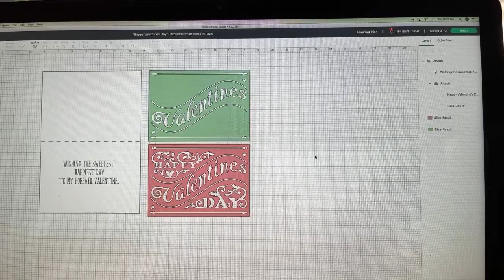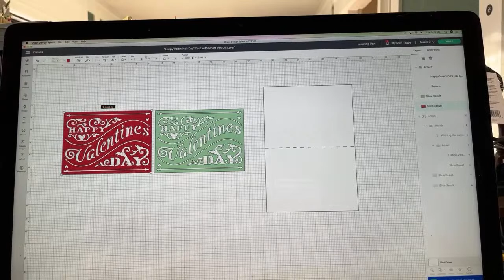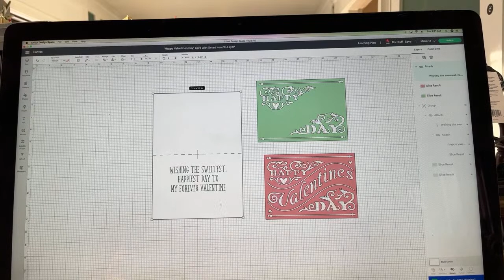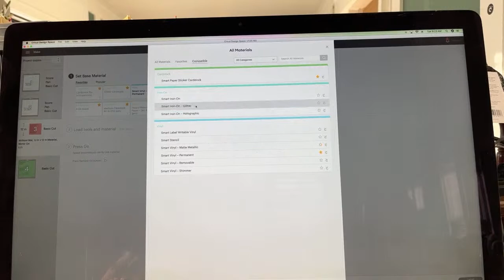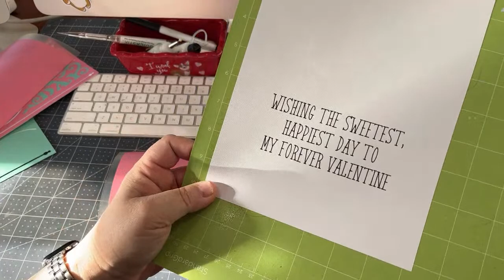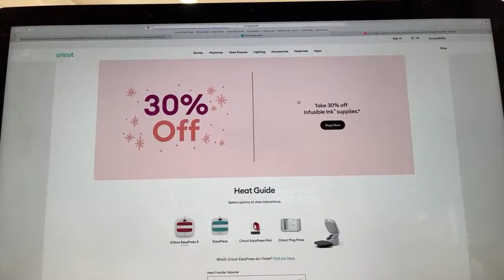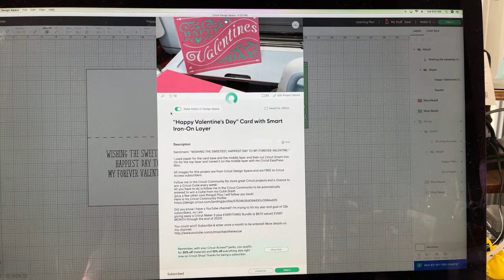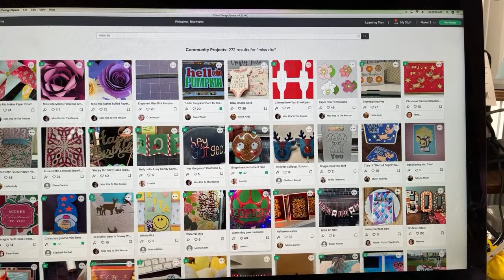Vintage Valentine’s Day Card using Cricut Smart Iron-On & EasyPress Mini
As promised, I will be giving away an amazing package that retails for over $700!

Help me reach 25k subscribers on YouTube and enter to win an incredible prize--the Cricut Maker 3 with EVERYTHING Bundle from "Cricut Chat with Miss Rita"!!!

Enter just once and you will be eligible to win this $680 prize!

You can only enter once, even if you have multiple email addresses. o

There will be ONE lucky winner in this prize! (You MUST enter each month to qualify.)

Prizes are provided by the very generous people at Cricut and are shipped from their warehouse.  Giveaways are developed and managed by me, Ritamarie Cavicchio of “Cricut Chat with Miss Rita” and “Miss Rita to the Rescue!”

Don’t forget to use my link and code whenever you are buying at Cricut.com!

My code is CRICUTCHAT

-Prizes are supplied by Cricut and are shipped via Cricut at the end of the giveaway period
-Prizes cannot be exchanged and do not have a cash value
-Prizes are chosen randomly using a random selection generator
-No duplicate winners will be allowed
-Prizes are only deliverable to the US or Canada at this time
-We reserve the right to reassign prizes if we are unable to contact winners or for any other reasonable delays

Like online shopping?